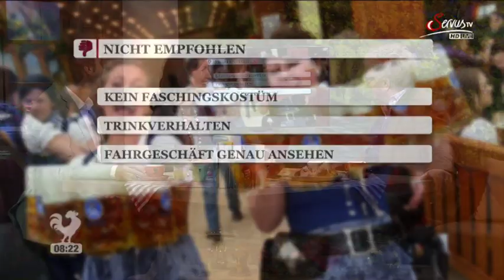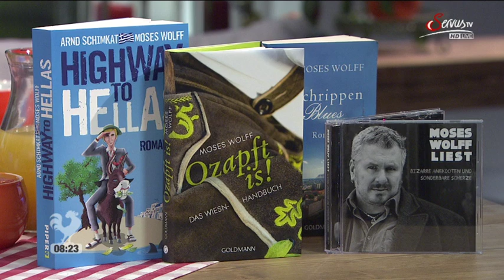Moses bei Servus TV Wiesn 2014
Mit den sehr netten und lustigen Moderatoren Barbara Fleißner und Tommy Ohrner.